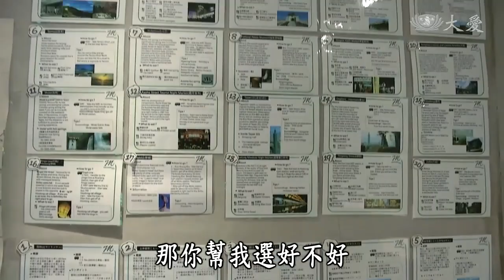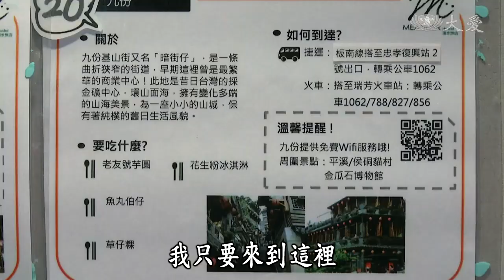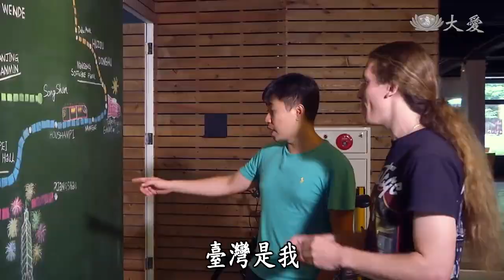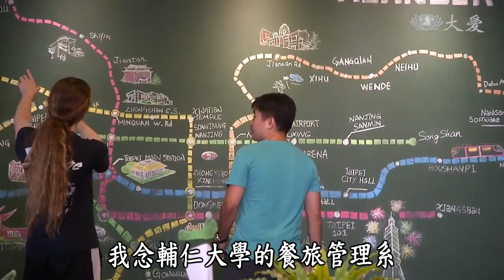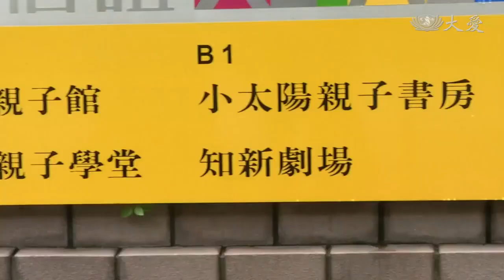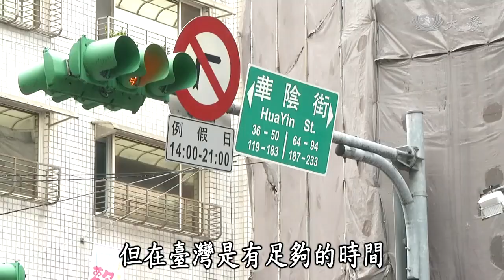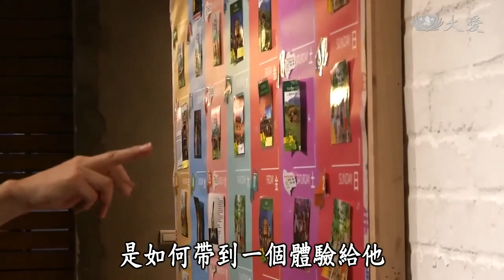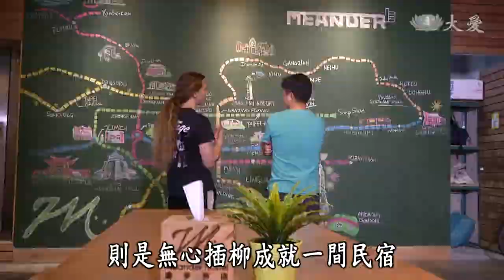大愛電視台【在台灣站起】20180117 來住一晚吧 Andy澳洲、Mark香港 Trim v2